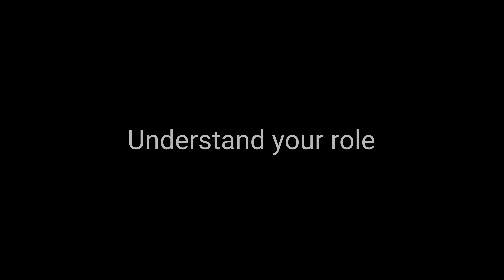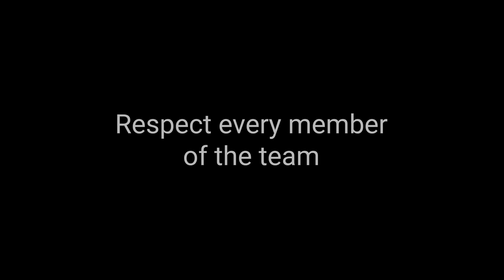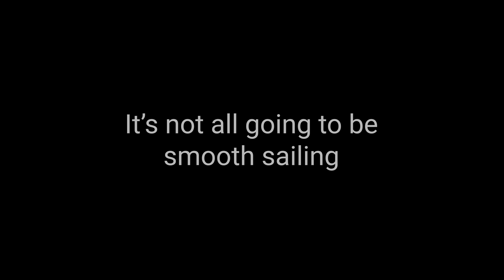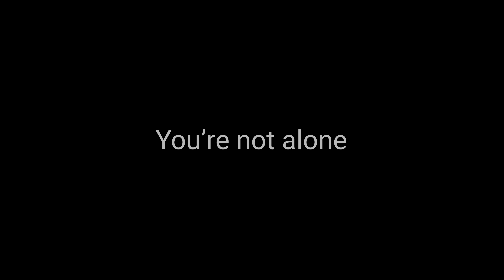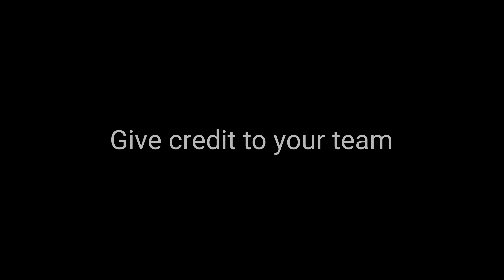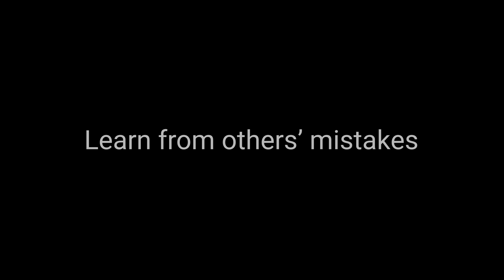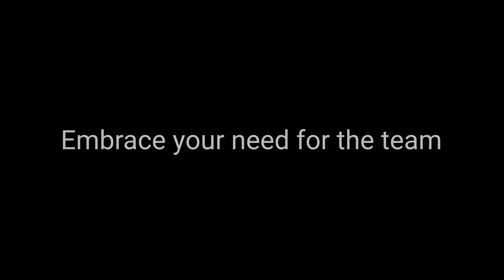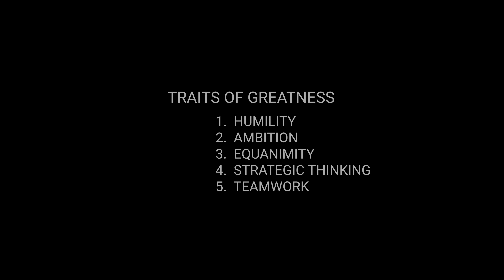Episode 5: On Teamwork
In Episode 5: On Teamwork, Dr. Michael Lawton, Dr. Francisco Ponce, neuroscience nurses, and the Barrow neurosurgery residents and fellows discuss how teamwork is critical to a career in neurosurgery.